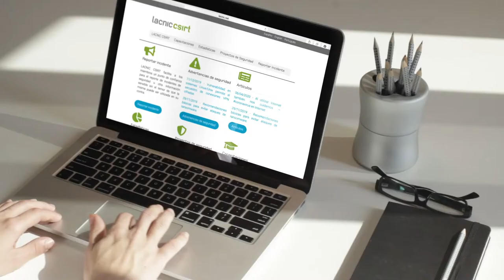LACNIC CSIRT - Português